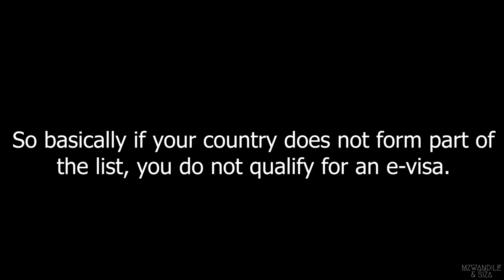Storytime | How To Apply For A Vietnam Travel Visa | Tips and Tricks | Vietnam Visa Application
In today's video we share our struggle of getting our visas and how we overcame it with the assistance of Eviva Travel and Vietnam Travel and Cruise. Details of both are below.

Vietnam Travel & Cruise can also assist with visa approval letter and other amazing activities in Vietnam.